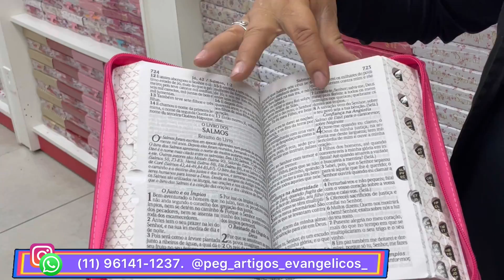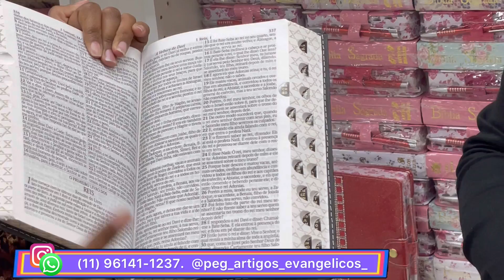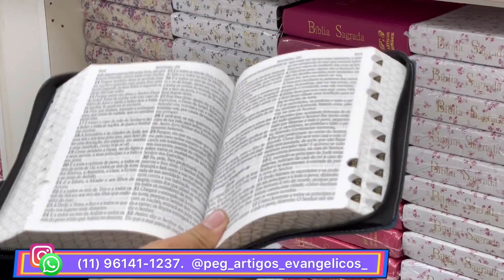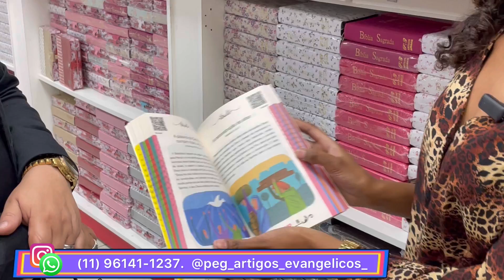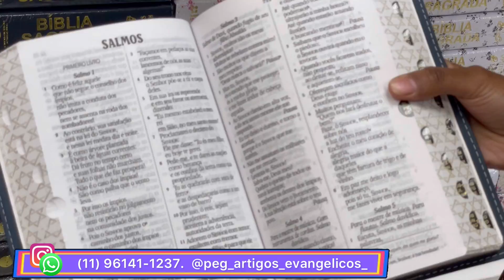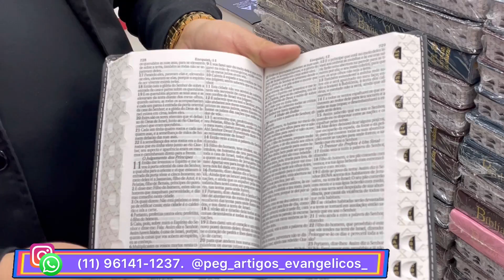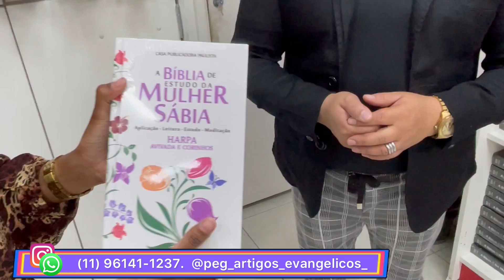ARTIGOS EVANGÉLICOS FABRICANTES ATACADISTAS DE BÍBLIAS S ACESSÓRIOS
COMPRE DIRETO DA FONTE ARTIGOS EVANGÉLICOS COM O MELHOR PREÇO DO BRASIL

Link WhatsApp

ATENÇÃO. Canal Kaka na rota do Brás, não é caracterizado com uma loja e sim como um anunciante. Ou seja, transmitimos informações dos melhores lugares onde você seguidor pode encontrar os melhores preços e qualidade em roupas em todo o Brasil.
*Não possuímos vinculo com nenhum fornecedor, atacadista, loja, vendedor que anunciamos aqui no canal. Não nos responsabilizamos, por quais quer problemas eventuais, com os lugares aqui anunciados.
Atuamos com transparência e idoneidade com todos os clientes. Caso tenha algum problema com qualquer fornecedor aqui apresentado, procure imediatamente um órgão responsável para que seja tomada as providências, caso a mesma não seja resolvida pelo mesmo.